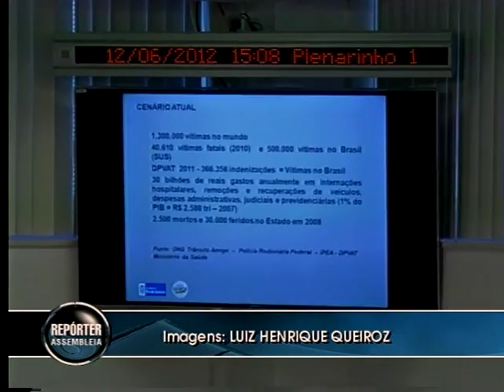Audiência Pública debate procedimentos da Lei Seca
A pedido do Deputado Rogério Correia aconteceu audiência pública que debateu procedimentos da Lei Seca em Minas Gerais.
A audiência pública contou com a presença do coordenador-geral da Operação Lei Seca no Rio de Janeiro, Major Marco Andrade.